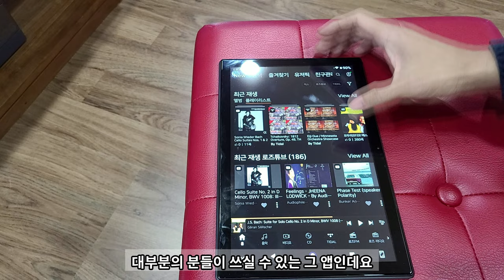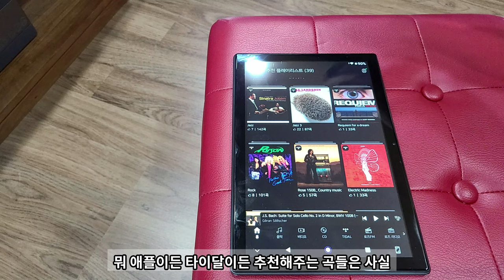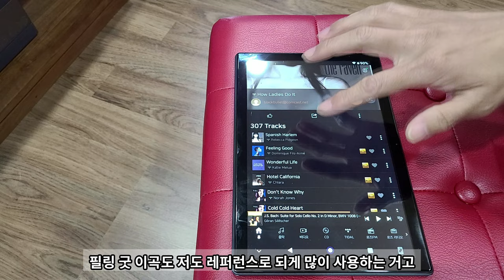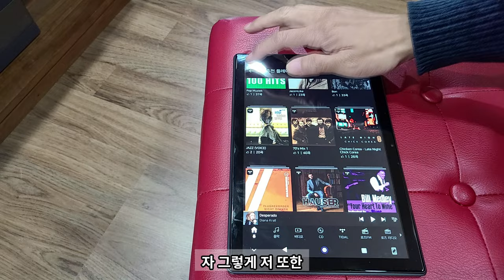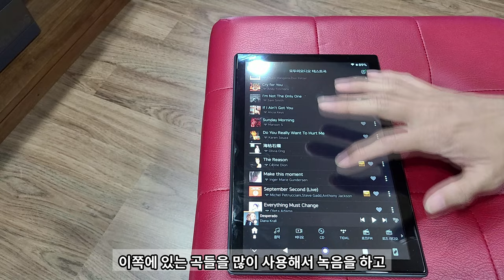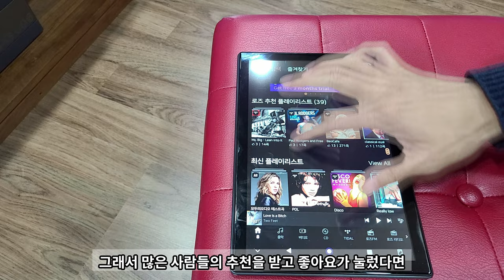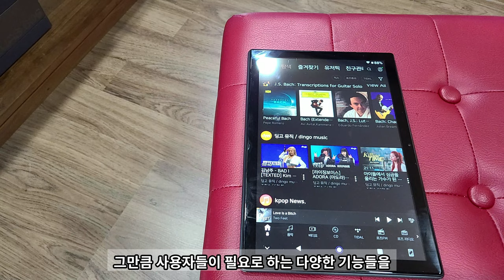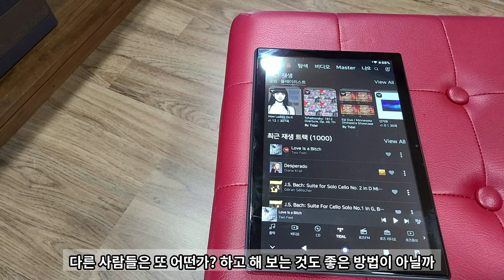하이파이로즈의 추천 플레이리스트를 추천합니다.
하이파이로즈를 3년간 사용하면서 꾸준히 만족한 기능
로즈 추천 플레이리스트에 모두의 오디오 플레이리스트도 있습니다.

하이파이로즈 앱을 쓰시는 분은 아래의 링크로도 연결됩니다.

아래의 카페에 오시면 저는 물론 좋은 회원 분들과 함께 소통하실 수 있습니다.